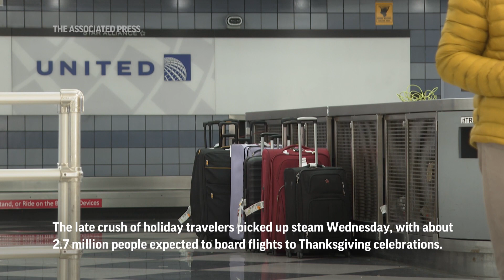Holiday Travel Underway at Chicago's O'Hare International Airport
ASSOCIATED PRESS
Chicago – 22 November 2023
1. Wide of passengers at O'Hare International Airport
HEADLINE: Holiday Travel Underway at O’Hare Airport
2. Medium of luggage at baggage claim
ANNOTATION: The late crush of holiday travelers picked up steam Wednesday, with about 2.7 million people expected to board flights to Thanksgiving celebrations.
3. Medium of passenger being assisted by airport staff
 ++PARTIALLY COVERED++
4. SOUNDBITE (English) Angie Sibug, traveler:
"I'm from Chicago and I'm traveling to Miami. It's just like it's so hard during the holidays because there's a lot of people like a lot. Just remembering that it's the holidays. Just keep that in mind. So be nice to everybody."
5. Wide pan of passenger at terminal 1 of O'Hare International Airport
6. Medium of passengers at check-in kiosk
++PARTIALLY COVERED++
7. SOUNDBITE (English) Jessica Stacko, traveler:
"Traveling kind of stinks for anyone. I think the goal is always just to get there, where ever you're going. So I just think as long as people are kind of mindful of we're all tired, we're all going somewhere then you know it'll be okay."
8. Wide of control tower at O'Hare International Airport
++PARTIALLY COVERED++
9. SOUNDBITE (English) Jessica Stacko, traveler:
"I'd say just kind of the busyness of it all. And honestly, getting sick, I don't want to get sick. So I made sure to get all my vaccines and I got my mask in my bag.“
10. CU of flight board
11. Medium of passengers in TSA line
ANNOTATION: Airline officials say they are confident they can avoid the kind of massive disruptions that have marred past holiday seasons.
12. Wide of arrivals drop off
STORYLINE:
The late crush of holiday travelers picked up steam Wednesday, with about 2.7 million people expected to board flights to Thanksgiving celebrations.

Airline officials say they are confident they can avoid the kind of massive disruptions that have marred past holiday seasons, such as the meltdown at Southwest Airlines over last Christmas

And as of mid-day Wednesday that appeared to be the case. U.S. airports were reporting only seven flight cancellations and 361 flight delays, according to FlightAware, a tracking service.